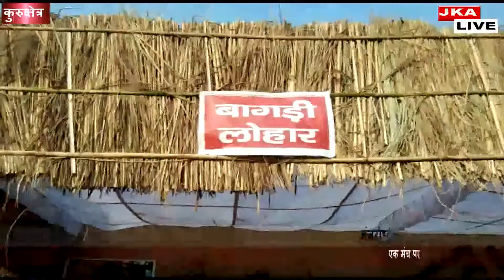JKALIVE अंतर्राष्ट्रीय गीता महोत्सव में भारत के सांस्कृतिक झरोखों को देखकर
JKALIVE अंतर्राष्ट्रीय गीता महोत्सव में भारत के सांस्कृतिक झरोखों को देखकर पर्यटक भाव-विभोर हो गए